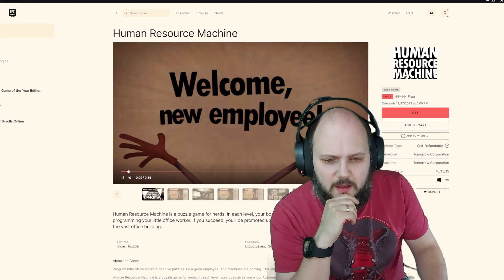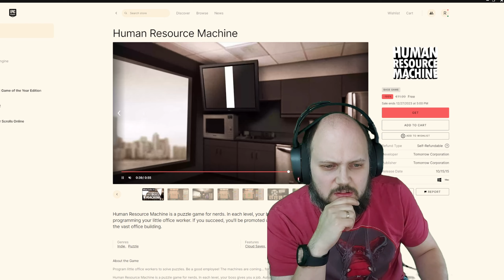Found for Free - Epic Games Store: Human Resource Machine | Redshirts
Games that we can get for free!!! untill December 27th (one day)